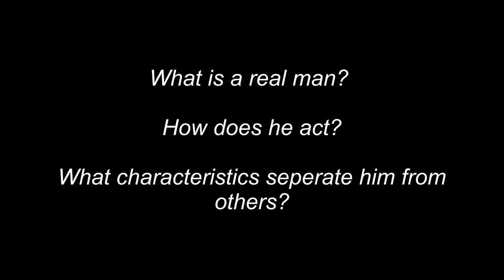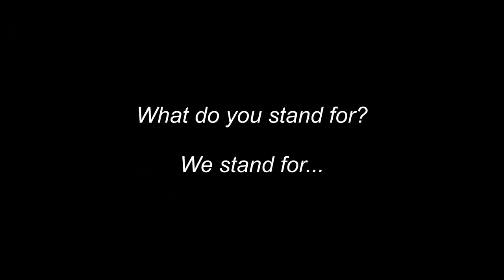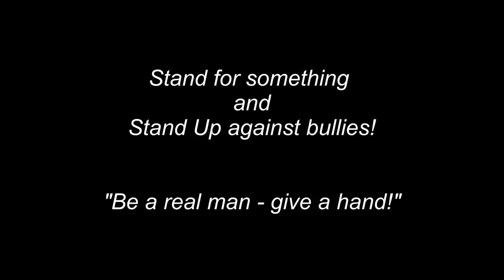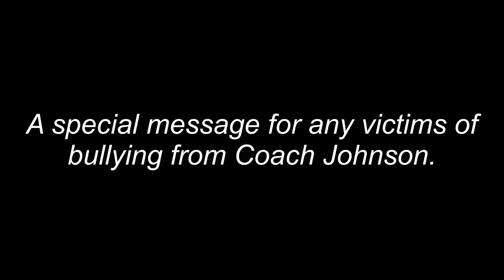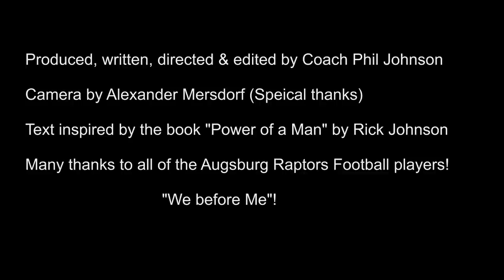"Be a real man" - anti-bullying video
Listen to this unique message, "Power of Man - anti-bullying campaign" given by the Augsburg Raptors Football team. Players and coach address the core issue of bullying by educating young men what a real man is and asking them to Stand for Something and Stand Up against bullying.

Produced, directed, written & edited by Coach Phil Johnson
Film work by Alexander Mersdorf
Text inspired by the book "Power of a Man" by Rick Johnson
Special thanks to all the Augsburg Raptors Football players!
"We before me"!